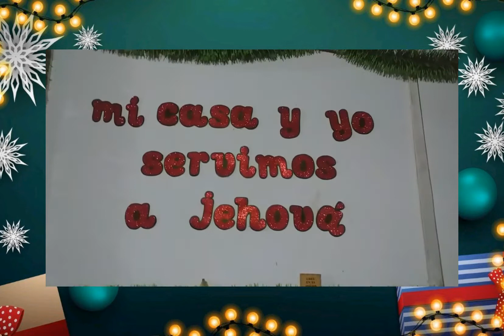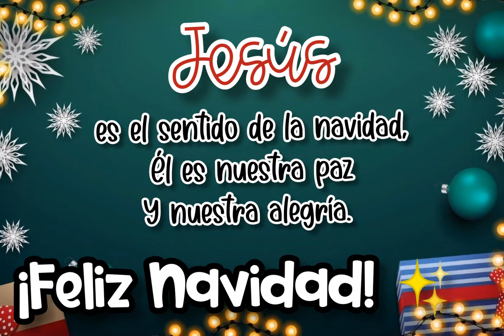MI NAVIDAD SENCILLA PERO LLENITA DE MUCHO AMOR/FELIZ NAVIDAD AMIGOS/PRESUMO MI ARBOLITO DE NAVIDAD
el día de Navidad, el día en el que celebramos que ha nacido el Hijo de Dios, que se ha hecho hombre para salvarnos. Aunque en todos los momentos y en todas las épocas del año es bueno y necesario plantearnos cómo vivimos y qué sentido le damos a las cosas, este es, sin duda, un momento particularmente propicio para hacernos algunas preguntas claves y cambiar todo aquello que nos aleja de lo verdaderamente importante.FELIZ NAVIDAD AMIGOS